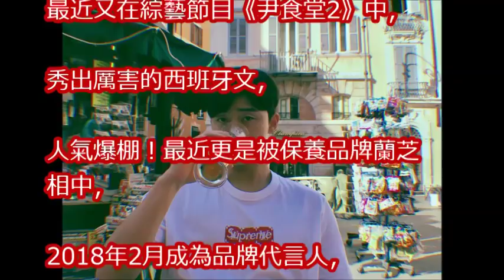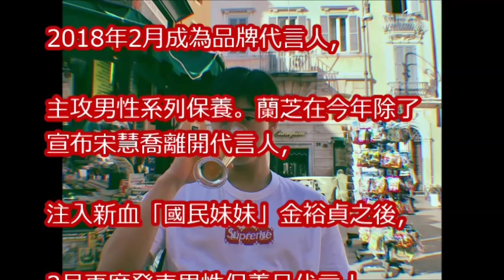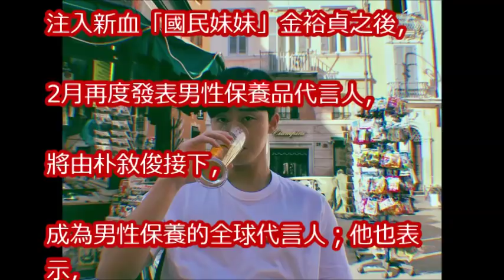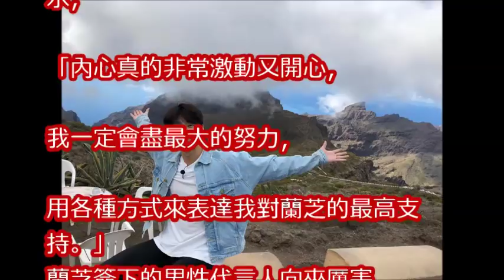「男神收割機」擄獲朴敘俊！宋仲基、玄彬、趙寅成都曾被他收服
《RM》剪刀石頭布比賽宋智孝太激動了！宋仲基第壹次看到宋智孝激動的樣子！光洙演技超級誇張太搞笑了！